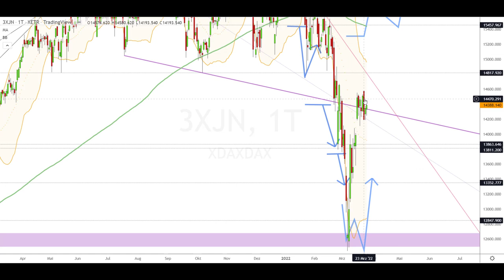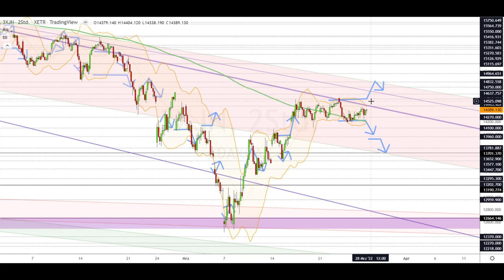Dax Analyse 28.03.2022